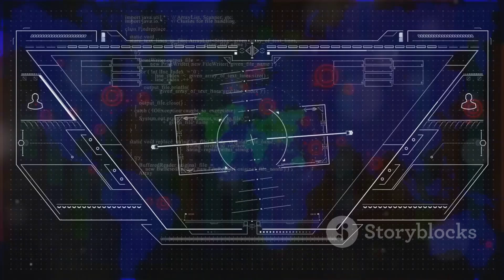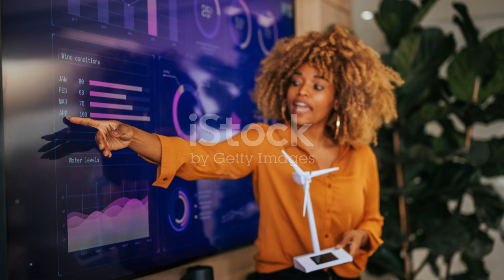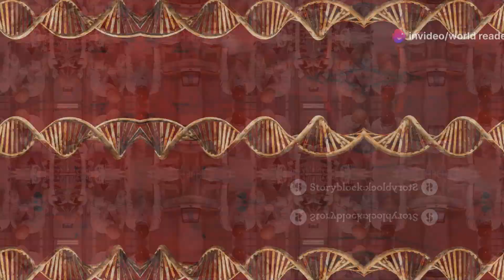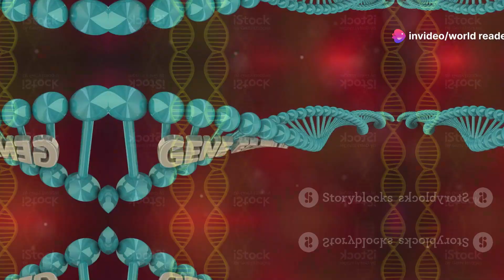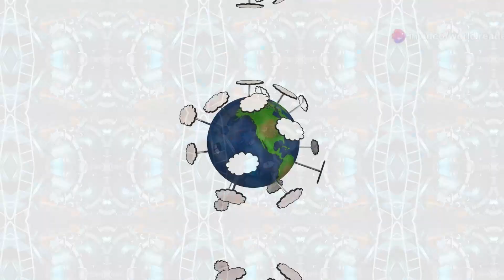The World in 2050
Dive into the future with our latest video exploring the groundbreaking advancements in technology that are set to revolutionize our world! From AI and robotics becoming as ubiquitous as smartphones to the potential of flying cars and personal drones transforming short commutes, we cover the spectrum of innovation that's reshaping how we live, work, and travel. Discover how the energy sector is evolving with sustainable solutions like solar, wind, and the intriguing possibilities of fusion power. We also delve into the significant strides in space exploration led by private and national entities, and the revolutionary biotechnologies, like CRISPR, which promise to extend human lifespans and potentially cure diseases. Plus, learn about the emerging industries and the role of advanced robotics in various applications, all while considering the ethical implications of these technologies. Don't miss out on understanding how these technologies are not just futuristic concepts but are forming the pillars for a sustainable and advanced future.

OUTLINE:

00:00:00 Welcome to 2050
00:00:32 Robots in the House!
00:01:05 Flying Cars, Hyperloops, and Beyond
00:02:13 Saying Goodbye to Fossil Fuels
00:03:04 The Holy Grail of Clean Energy?
00:03:58 Billionaires, Startups, and the Final Frontier
00:04:38 The Rise of New Industries and Tech Giants
00:05:42 The Future of Food or Just a Side Dish?
00:06:30 CRISPR and the Future of Human Potential
00:07:44 Innovative Solutions to Combat Climate Change
00:08:52 The Future of Cleaning Up Our Mess
00:09:53 The Future is in Our Hands